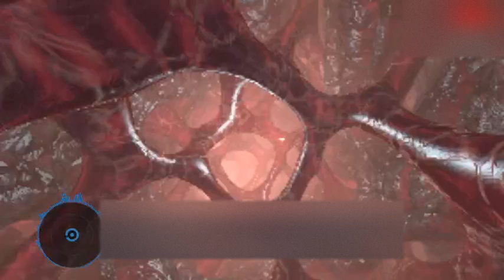NON CPR songs / CPR free music